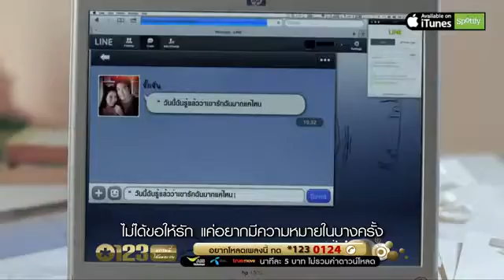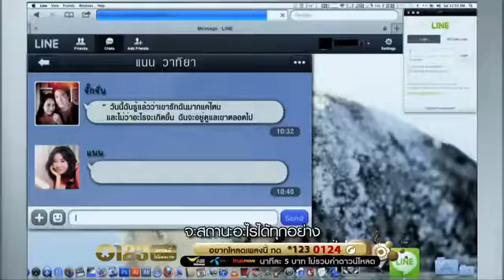ไม่ได้ขอให้รักแต่ไม่อยากให้ลืม